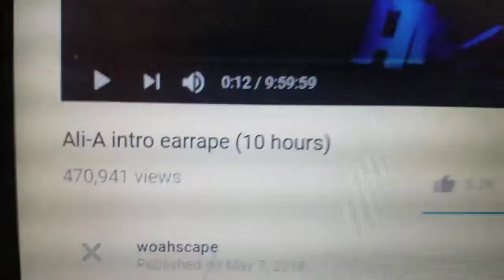DANK MEME HUNTER #1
We find top qual memez